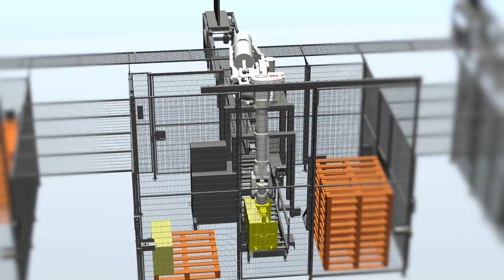Robotizácia vo firme Foxconn Slovakia v Nitre robotmi ABB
Robotizácia procesov paletizácie krabíc a testovania plošných spojov televízorov vo Foxconn Slovakia v Nitre